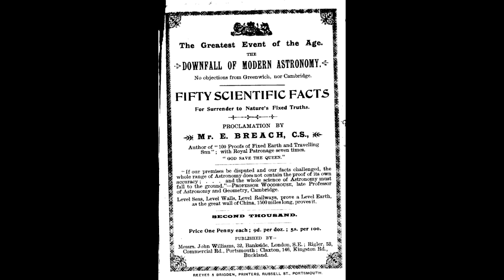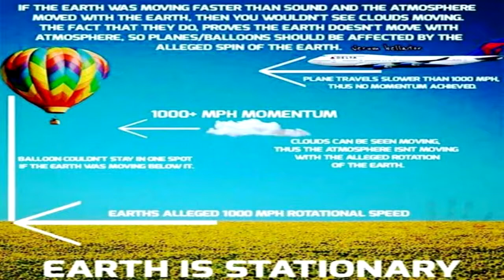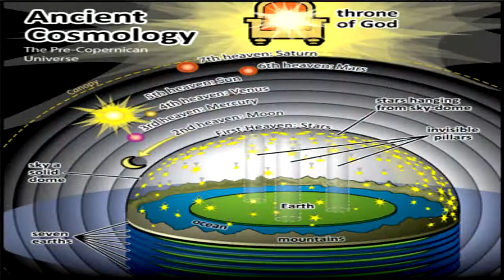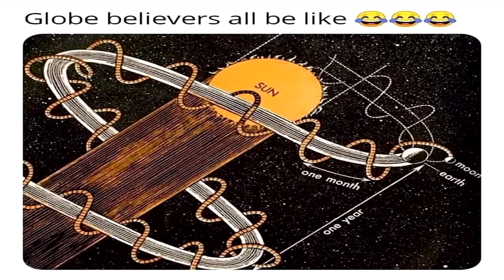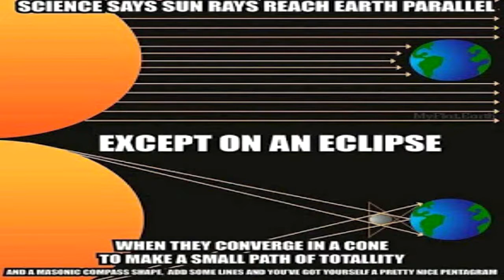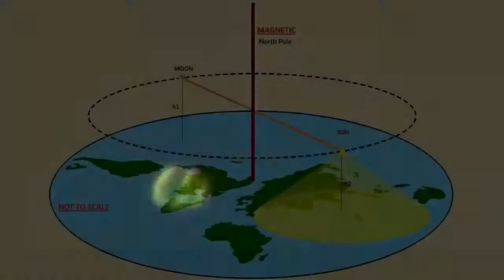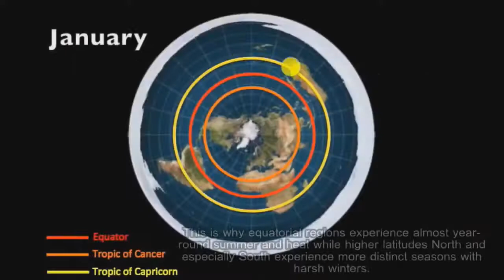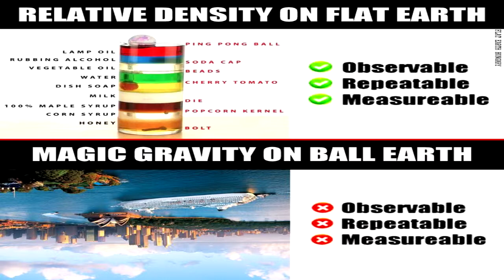50 Scientific Facts for the Downfall of Modern Astronomy (Videobook)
Welcome to another You Don't Know What You Don't Know video.

50 Scientific Facts for the Downfall of Modern Astronomy (Videobook)

In the interest of preserving for posterity the wealth of flat Earth knowledge and research done during the late 19th and early 20th century.

Please Note: Ebenezer Breach was a literalist Christian and makes a few points in this booklet which are clearly not scientific, and potentially not even facts. He also made his own astronomical measurements and had his own figures for the diameter and distance of the Sun, Moon and stars which differed from other 19th century flat Earthers...

This channel covers real world. Mostly hidden or unknown stuff.